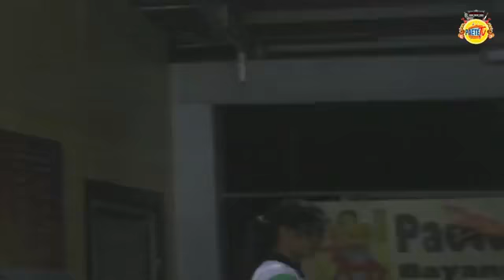Dec 15, 2020 - Christmas Lights Ceremony Banda Kawayan Paete